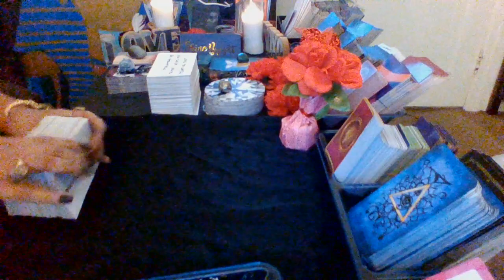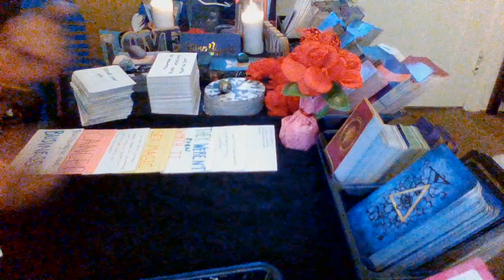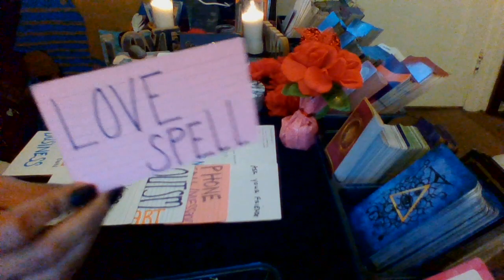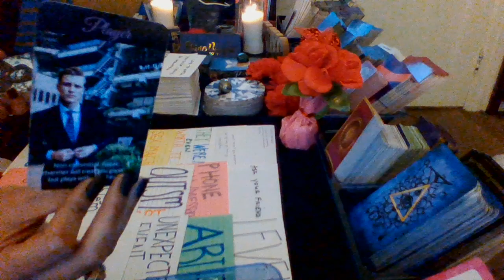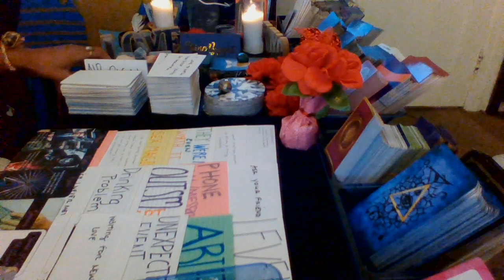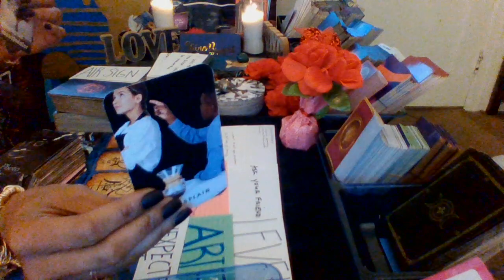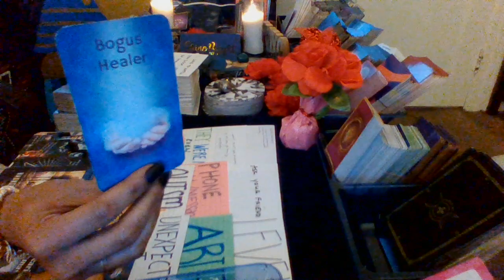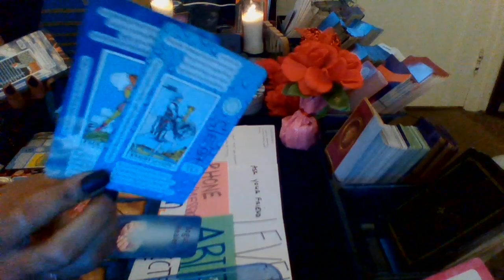♊GEMINI I BEEN PISSING UR PERSON OFF LATELY WITH THE TRUTH😭🖕 BUT I DON'T GIVE AF LOL PT 2 ON DA WAY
PERIOD SIS🧿🧿🧿🧿🧿💯💯PETTY BETTY 😂